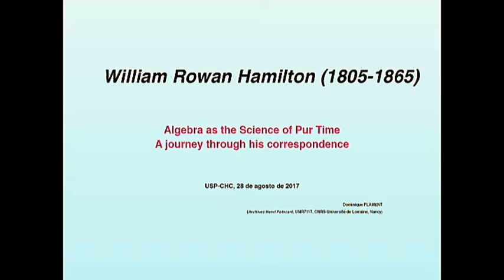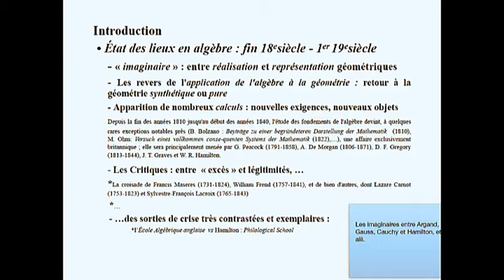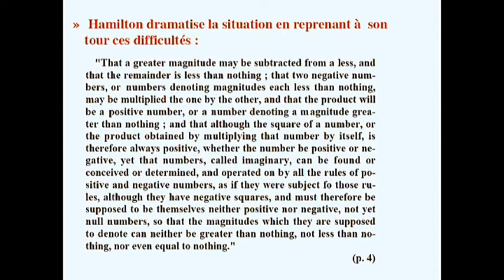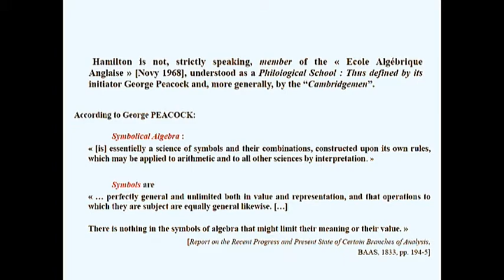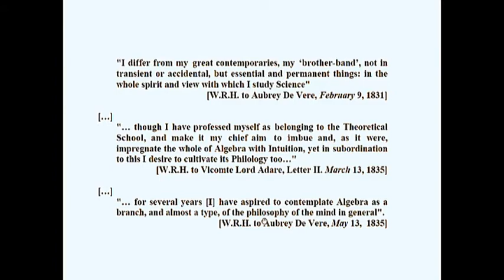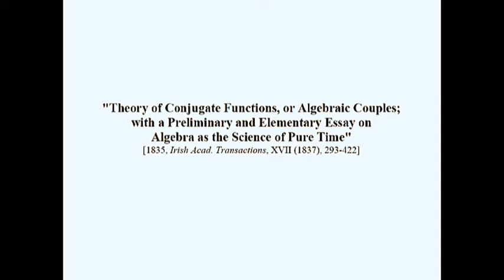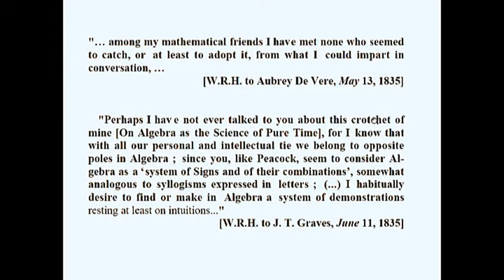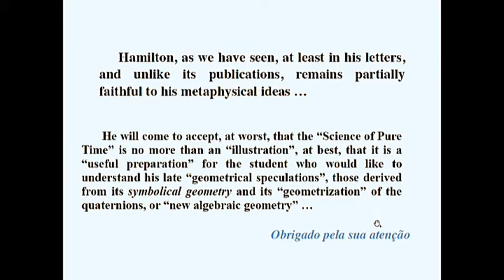William Rowan Hamilton: A Álgebra Como a Ciência do Tempo Puro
Por que Hamilton se sentiu obrigado a fazer um apelo à metafísica para tornar pública sua criação matemática dos pares algébricos (a formalização dos números complexos), criados dez anos antes? Quais são os obstáculos que tornam difícil a extensão, a priori natural, às tripletas? Uma vez aceita a impossibilidade de passar às tripletas sem conflitos, que significará a passagem aos quatérnios e a perda da « comutatividade » da multiplicação? Os quatérnios deveriam ser tratados como "números" e portanto obedecer o conjunto de regras dos "números", ou obedecer um conjunto de regras próprias? Que dizer desta "metafísica" que permite a criação dos pares, no momento em que os quatérnios são vistos como objetos "espaço-temporais" (“Time plus Space, Space plus Time”)? Hamilton deveria se alinhar a  George Peacock, seu principal opositor na Escola Algébrica Inglesa, e reconhecer, não sem resistência, a necessidade de ir além do signo à coisa significada!